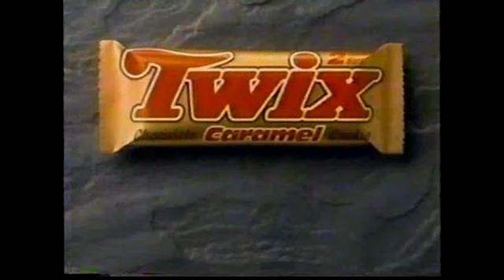WCW Worldwide 7/23/95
Hosted by Tony Schiavone & Bobby "The Brain" Heenan
Highlights from Bash At The Beach
Alex Wright vs Jim Rogers (Kenny's cousin)
Dungeon of Doom Skit
Taskmaster Kevin Sullivan vs Mike Thor
Stunning Steve Austin vs Mike Davis
DDP vs Dave Sullivan